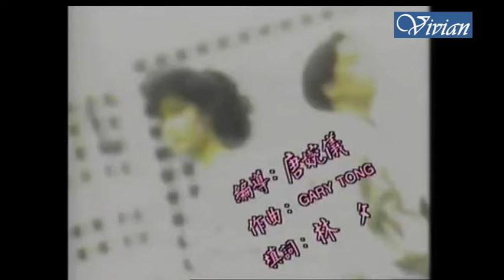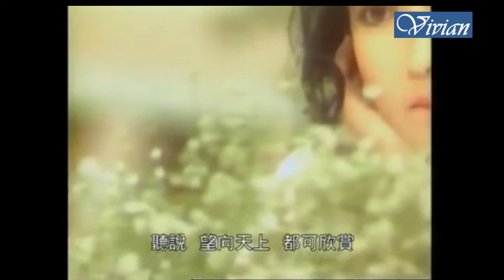Vivian Chow 周慧敏 - 在這遙遠的地方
In this distant Place.
Album: Vivian.
Year: 1990.